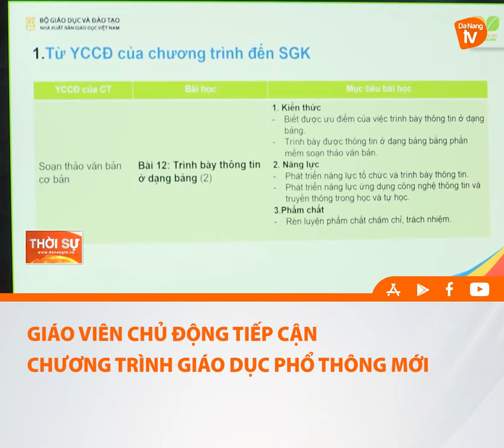GIÁO VIÊN CHỦ ĐỘNG TIẾP CẬN CHƯƠNG TRÌNH GIÁO DỤC PHỔ THÔNG MỚI